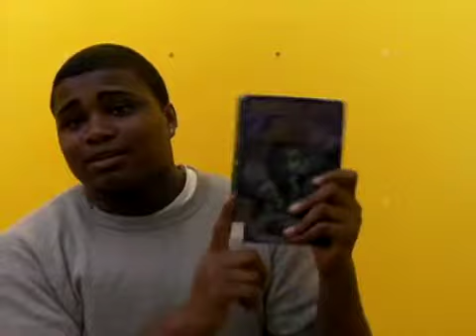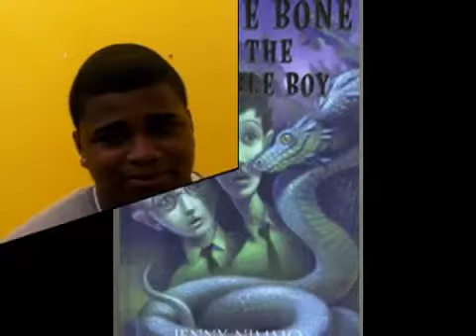Charlie Bone and The Invisible Boy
Part of a series by Jenny Nimmo.